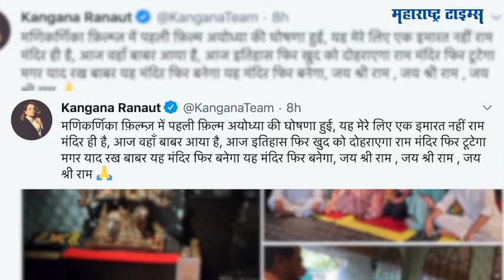"आज मेरा घर टूटा है, कल तेरा घमंड टूटेगा"; एकेरी उल्लेख करत कंगनाची मुख्यमंत्र्यांवर टीका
अभिनेत्री कंगना रणौत आणि महाराष्ट्र सरकार यांच्यामध्ये बुधवारी हाय वोल्टेज ड्रामा पाहायला मिळाला
मनालीहून कंगना मुंबईत येण्याआधीच कंगनाच्या मुंबईतील कार्यालयावर हातोडा मारला
पाली हिलमधील कार्यालयात अनधिकृत बांधकामाविरोधात ही कारवाई करण्यात आली
बीएमसीने आज कंगना रणौतच्या ऑफिसचा बहुतांश भागावर हातोडा चालवला.  आता, उच्च न्यायालयाने बीएमसीला बांधकाम पाडण्याची बंदी घातली आहे.
याआधीही कंगनाने ती या सर्व गोष्टींना घाबरणार नसून हिंम्मतीने या सर्वाचा सामना करेल असं स्पष्ट केलं आहे. चुकीच्या प्रत्येक गोष्टीवर मी ठामपणे बोलणार असंही कंगना यावेळी म्हणाली. कंगनाने तिचं ऑफिस फक्त ऑफिस नसून तिच्यासाठी राम मंदिर असल्याचं सांगितलं.